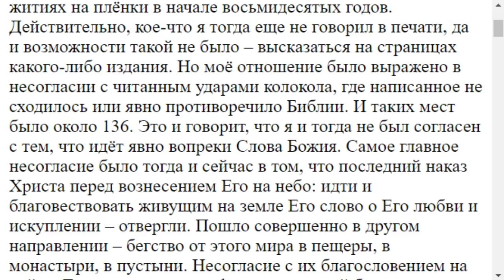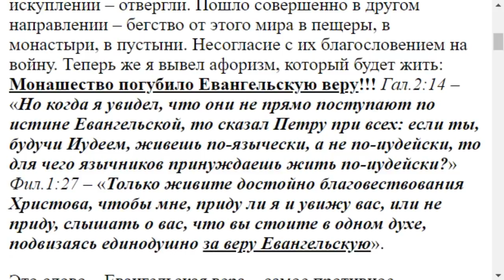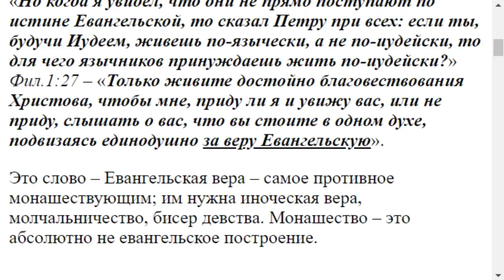1806 . Раньше Вы по другому относились к житиям святых, что изменилось?